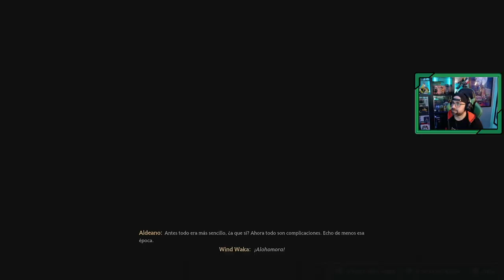Hogwarts Legacy | # 21 | "El cuento de Rowland Oakes"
Buscamos el paradero de Rowland Oakes, ha desparecido y algo se esconde detrás de todo este asunto oscuro.

1. La llegada a Hogwarts
2. Primeras clases en Hogwarts
3. Alboroto en Hogsmeade
4. La sección prohibida de la biblioteca
5. Clase de herbologia y el secreto de la lechucería
6. El reposo de Jackdaw
7. La sala de los Menesteres
8. La cámara de los Mapas
9. El misterio de Demiguise
10. Lodgok, y el yelmo de Urtkot
11. La hermana de Sebastian
12. Clases de vuelo
13. Asistiendo en clases
14. Castillo de Falbarton
15. Prueba de Charles Rookwood
16. Fuego y Maldad
17. Las sombras de la Mina, Duendigonza avanzado
18. Prueba de Niamh Fitzgerald
19. Crucio
20. Las sombras de la montaña
21. El cuento de Rowland Oakes